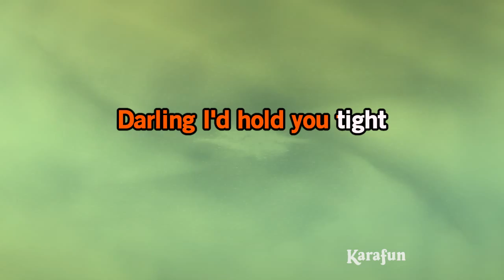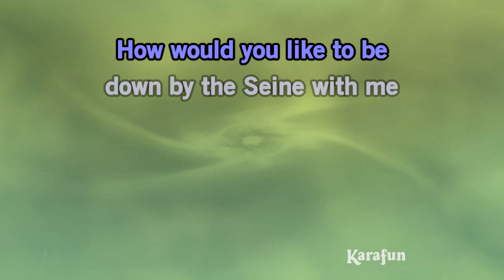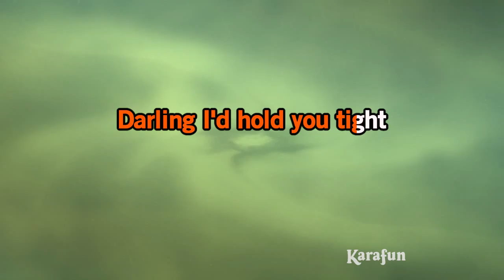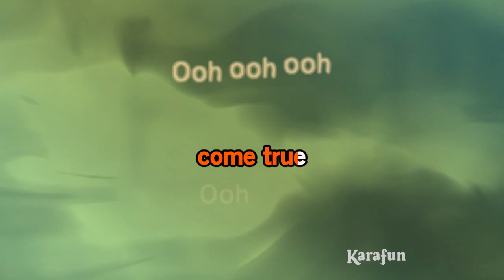Under the Bridges of Paris - Dean Martin | Karaoke Version | KaraFun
ℹ️ This version contains a low volume vocal guide to help you learn the song. The karaoke version without the vocal guide is available This recording is a cover of Under the Bridges of Paris as made famous by Dean Martin. This version is not the original version, and is not performed by Dean Martin. This instrumental/playback version contains a vocal guide, the lyrics and backing vocals.